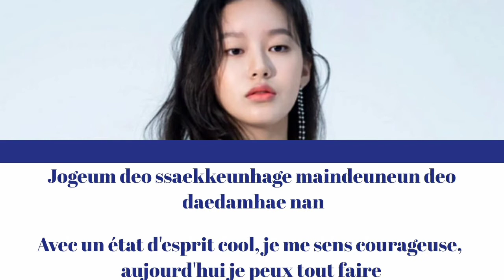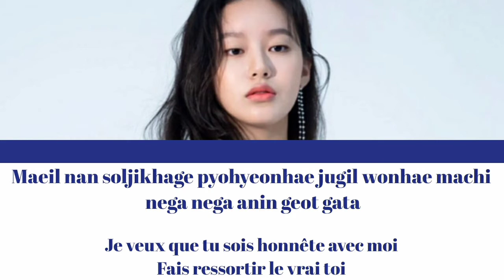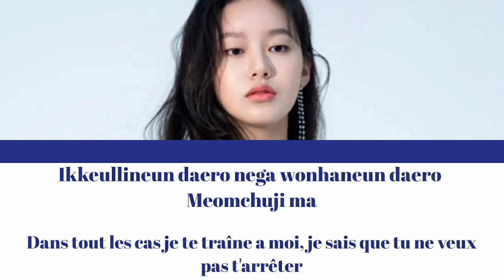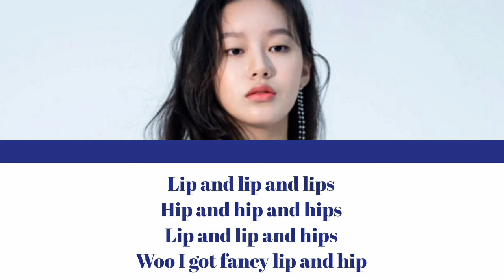AREUM "LIP & HIP" LYRICS